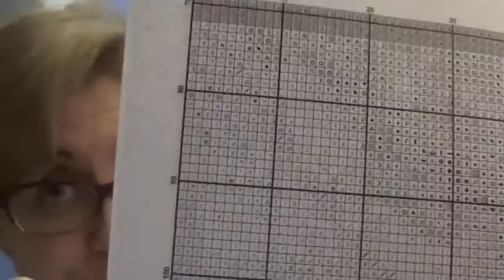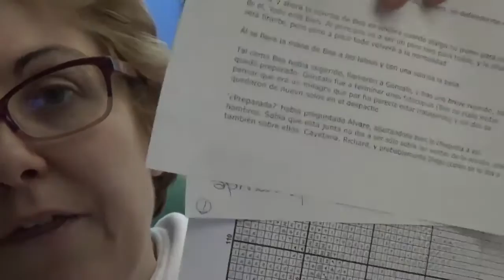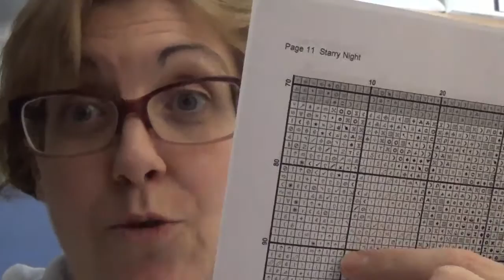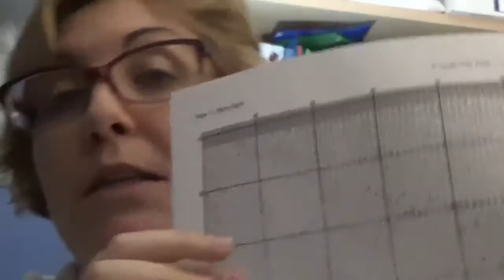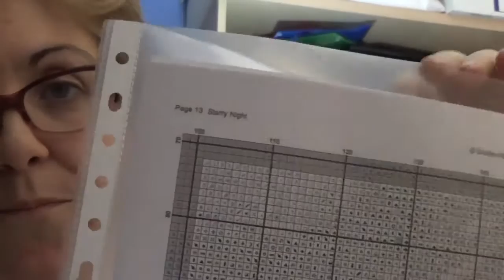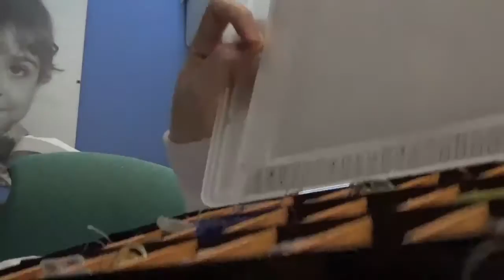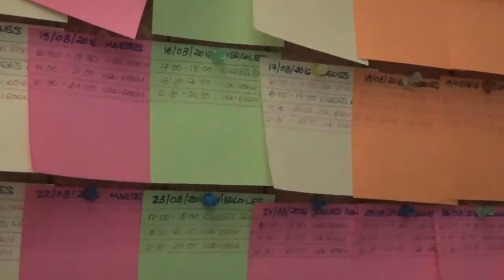MARZO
Como organizar un cuadro de grandes proporciones, como un Heaven and Earth, o un Golden Kite.